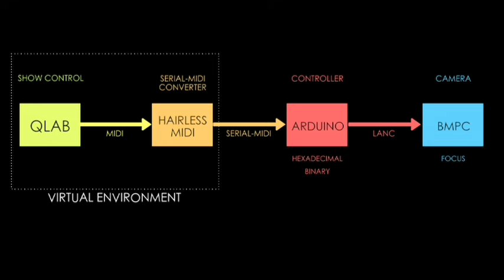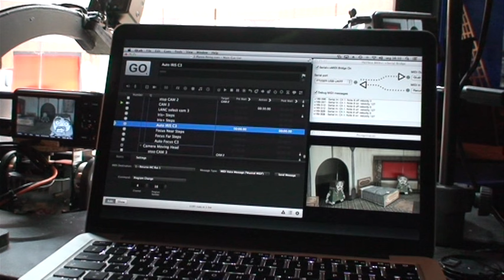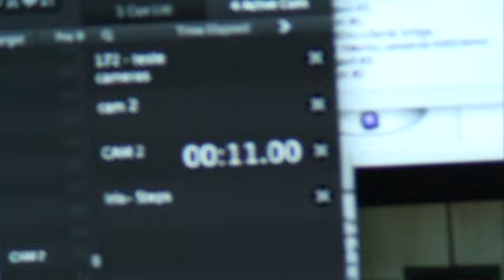Black Magic LANC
Blackmagic Pocket Camera (BMPC) Remote Control from your PC.

LANC Framework for BMPC developed for the puppet play project "Peregrinação" (Lafontana & Teatro de São João in Co-production).

The main goal was to develop a framework to control the IRIS/FOCUS on the BMPC remotely from an application called QLAB which provides show control. Unfortunately ZOOM is not yet implemented in LANC by BlackMagic in their cameras.

We made a special circuit board for Arduino after prototyping the main sketch to manage three cameras in real-time. The software in the Arduino interprets MIDI messages converting them to LANC signals. In this way, we can use any MIDI console or virtual MIDI software to control the cameras.
OSC protocol was another choice, but we use Arduino duemilnove which doesn't provide physical ethernet support in the original board.

Framework
- QLAB sends the control messages using a virtual MIDI interface (PC/CC);
- Hairless-MIDI receives the messages and converts them in Serial-packets to be sent via the Serial-Port;
- Arduino reads the messages from the Serial-Port and converts them to Hexadecimal and to Binary.
- The messages are sent to the BMPC via the LANC protocol using electric pulses.

clipmusic: Grifu